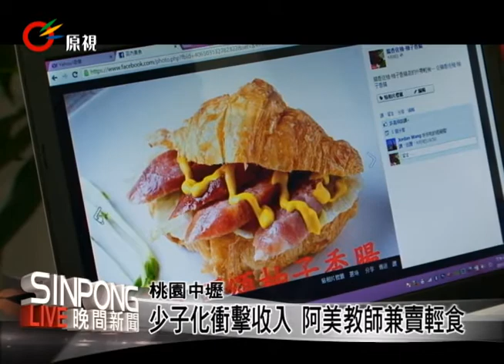音樂教室兼賣輕食 阿美教師創商機 20130428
【巴魯/Mayaw】

細心且耐心的指導小朋友如何用最佳的指法彈出一首美妙的音樂，所開設的這間音樂教室充滿典雅的氣息，不過趣的是，待學生下課後，音樂教室的老師竟然搖身一變成了輕食店女老闆。

不會吧？音樂教室同時也是複合式餐飲bar，從剛才的環境畫面再稍為拉大，經過設計的空間刻意營造出一股協和感，暖色系的室內工程阿美族音樂老師不假他人之手，音樂教室兼做輕食林香妹道出他的生意經。

就因為少子化學音樂的學生也逐年漸少，為了平衡生活收支，便開始在音樂教室賣起柚子類的加工美食，另外一項主要是因為父母親都是柚農，為了讓賣不完的柚子能發揮更極緻的功效，腦筋動的快的林香妹將柚子結合在香腸與臘肉，並且做成冷凍包裝，除了拿到音樂教室來賣之外，透過網路行銷的獲利也很可觀。

網銷靠的就是社群互動，零距離的互動口碑傳遞速度跟著攀升，音樂教室兼賣輕食，除了有教學的收入外，林香妹的加工食品生意透過以寄賣、網路行銷，如今又在自己的音樂教室行銷家裡生產的柚子加工肉品，來自台東的阿美族音樂老師林香妹，找到了自己在少子化時的補教事業另一道生存方式。